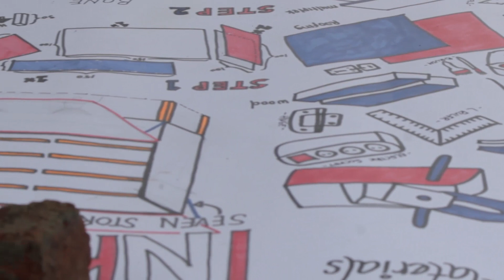[06.08.2018] Creativity Station 2018 - Making Product (part. 1)